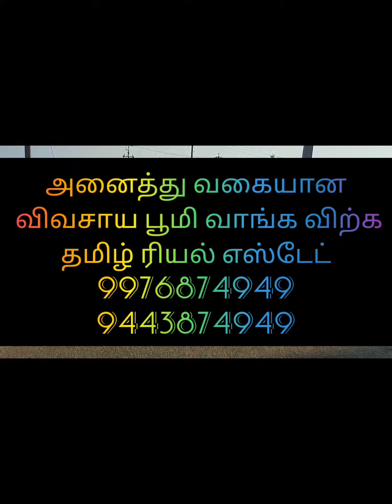மெயின் ரோடு அருகில் உள்ளது 6.5 ஏக்கர் 45 லட்சம் ஏக்கர்